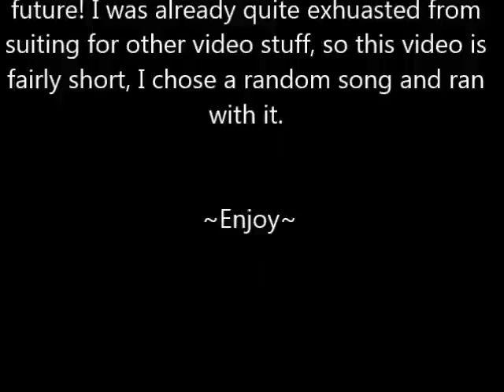Katana Rose; Random Free-Style Dancing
I by NO means am going to say I am a good dancer. I know im not, video was made purely for fun and to see how my bodysuit moves (i've never had a bodysuit with this much padding and a dropped crotch) so I know my restrictions in the future for when I make choreographed/practiced (better) videos. Song chosen at random via IPOD.
If your wondering whats on her feetpaws they are each half of a yin yang.

Song is Cray Button by Family Force 5